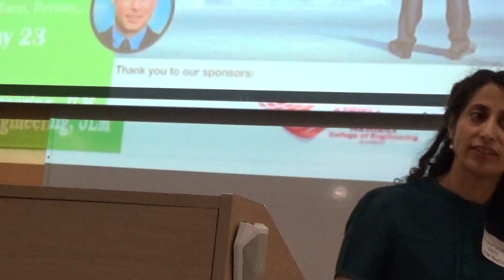May 23 2022 JLMBIOCITY Meeting on "Successful IP Strategies that Bio Investors Love" INTRO PART 2